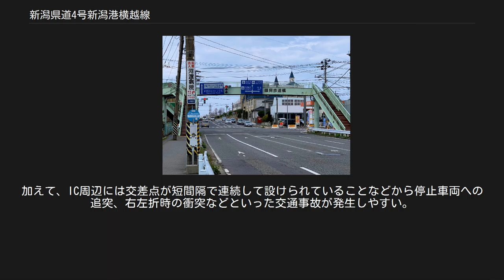新潟県道4号新潟港横越線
新潟県道4号新潟港横越線（にいがたけんどう4ごう にいがたこうよこごしせん）は、新潟県新潟市中央区から東区を経由して江南区に至る県道（主要地方道）である。
起点の中央区から東区までの区間が未供用なので、実際の道路は東区が起点となっている。
 新潟市民には“赤道（あかみち）”の通称で呼ばれる（後述）。
 新潟市東区藤見町付近。
バス停名に「赤道（あかみち）」表記が見られる。
 新潟市江南区横越中央付近 新潟市の東部を南北に貫く幹線道路で、新潟市の重要路線の一つである。
 藤見町から牡丹山付近（現在の赤道十字路）にかけての工業地域周辺の区間が建設された当初、周辺の化学工場から硫酸の精製過程で出た硫鉱石の燃え滓が舗装材として提供され、これを使って舗装された。
この燃え滓は酸化鉄を多く含有していたため、舗装された路面が赤錆色となり、赤道の通称が付いた。
現在は平和町交差点以南のほぼ全区間を指して「赤道」と呼ばれる。
 起点から東区臨港町二丁目交差点の区間が未供用である。
片側1車線で新潟火力発電所、油槽所など新潟港西港区（新潟西港）の工業地域とその東側の住宅地を縫うように走り、国道113号と交差した後、以南の横越交差点までの区間は片側2車線となり、工業地域、商業地、住宅地、農地などを抜けながら、東区藤見地区の藤見町交差点で市道山の下東港線、同区木戸地区の赤道十字路で県道3号（旧国道7号）、竹尾ICで国道7号新潟バイパス、石山地区の中野山交差点で県道290号、江南区大江山地区の丸山交差点で県道16号など、市域東西を結ぶ幹線道路と交差してゆく。
同区横越地区（旧横越町）の中心部で県道586号（旧国道49号）と交差すると、以南は再び片側1車線となり、国道49号横雲バイパスと交差する横越上町交差点に至る。
上町以南は市道となり、木津交差点で県道247号と交差する。
 県道に指定された当初は赤道十字路より北側が「一般県道新潟港下木戸線」、南側が「一般県道新潟横越線」と2路線に分かれていた。
のちに竹尾ICを境に北側が「一般県道新潟港竹尾線」、南側が「一般県道横越新潟線」（新潟県道1号）に指定変更された後、さらに2路線を統合した上で主要地方道に指定変更され、現在の路線名となっている。
 工業道路として整備された竹尾IC以北は早くから片側2車線化が行われたが、IC以南の石山地区から横越地区にかけての区間はかつて整備が進まなかった。
特に白新線の新潟操車場（現東新潟駅・新潟貨物ターミナル駅）構内は長大な踏切を横断する必要があり、また片側1車線や単車線の区間が多いなど道路構造上のネックが多く、石山・横越地区や周辺市町村の宅地開発進捗による人口増加とそれに伴う通行量増加や、国道49号と新潟バイパスとを短絡する経路として使われるようになったことなどから、渋滞や速度低下などの交通障害が慢性的に発生していた。
これらは1980年代から順次改良が行われ、白新線の踏切はアンダーパスとなり、また竹尾以南の区間は2000年（平成12年）に片側2車線化を完了。
新潟市東部の幹線ルートとして現在に至るまで機能し続けている。
 国道113号と交差する平和町交差点以北の区間は、新潟みなとトンネルを介して中央区の新潟島側と東区側を連絡する臨港道路入舟臨港線（ポートコリドール）へ直通しており、同トンネルを経由して新潟島北東部や新潟市水族館 マリンピア日本海方面などへ直通できる。
また2007年5月、大江山地区に新潟市中央卸売市場が移転したことから、同市場への物品輸送ルートとしても機能している。
ただ、赤道十字路から石山にかけては右折車線など通行区分の整理が進んでおらず、特に竹尾IC下は直進車線が1車線しか設けられていないため、牡丹山 - 石山相互間の通行車両にとっては少なからず障害となっている。
こうしたこともあって、竹尾IC周辺では朝夕のラッシュ時を中心に渋滞・速度低下が慢性的に発生している。
加えて、IC周辺には交差点が短間隔で連続して設けられていることなどから停止車両への追突、右左折時の衝突などといった交通事故が発生しやすい。
事実、2008年（平成20年）には計18件もの事故が発生したことから、日本損害保険協会は同年の「交通事故多発交差点」新潟県ワースト1位として運転者に注意を呼び掛けている。
 ^ s:道路法第五十六条の規定に基づく主要な都道府県道及び市道 - 平成五年五月十1日建設省告示第千二百七十号、建設省